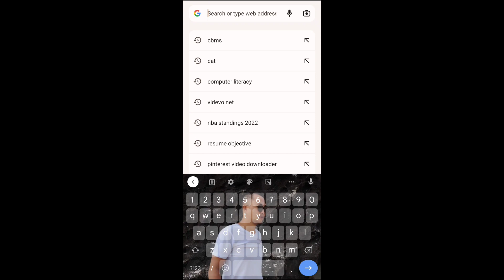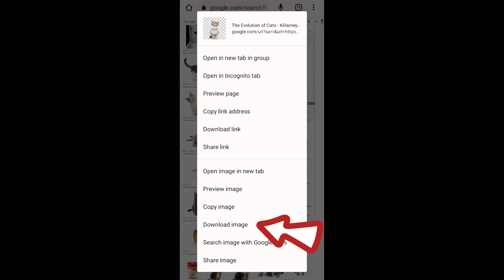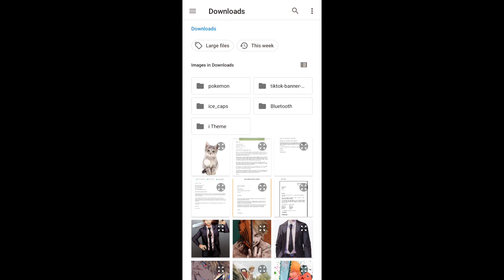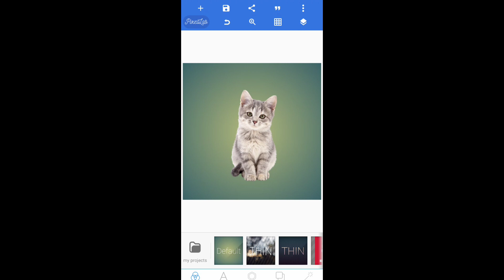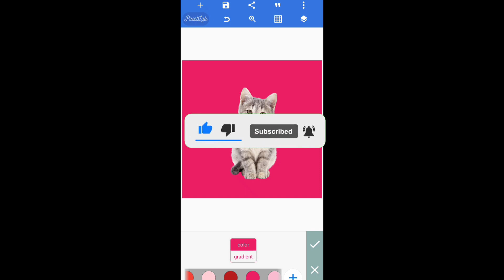HOW TO DOWNLOAD TRANSPARENT BACKGROUND IN GOOGLE THRU MOBILE PHONE | KJ tutorial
Ngayong araw tuturuan ko kayo kung paano mag download ng transparent image sa google gamit lang ang ating Mobile phone . Please watch until the end.